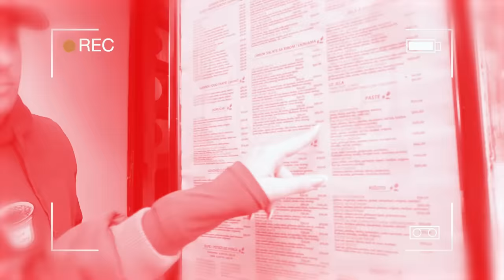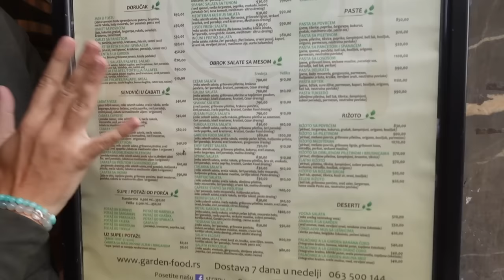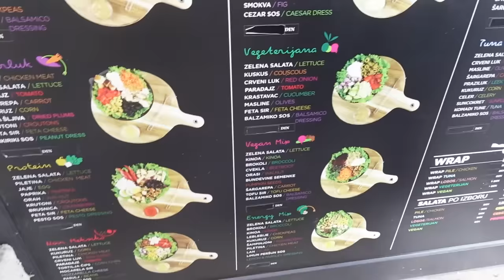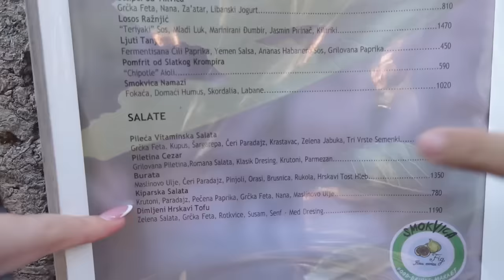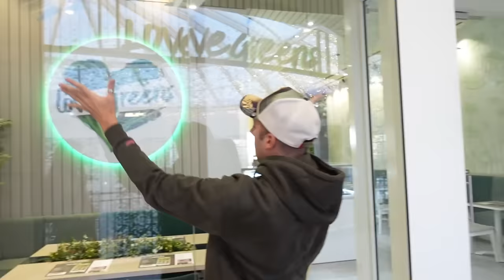TESTIRAMO NAJBOLJE SALATE U BEOGRADU